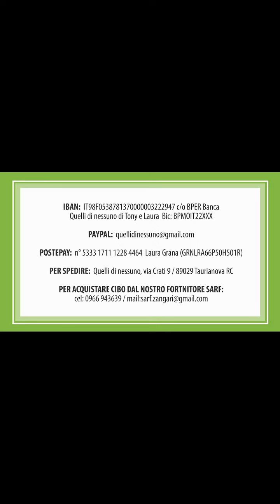CICCIO oggi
Ciccio, figlio di Priscilla adottato a Venezia oggi al mare ❤